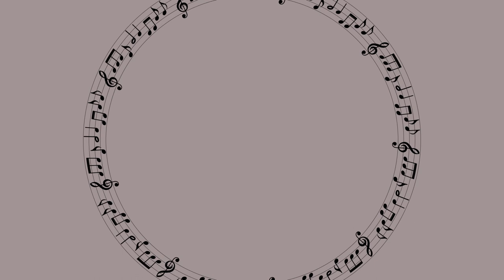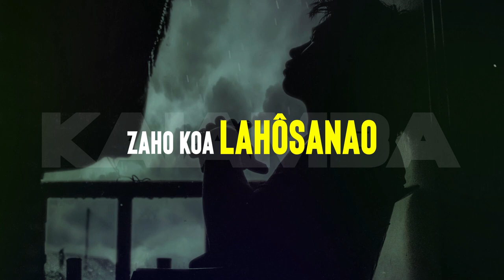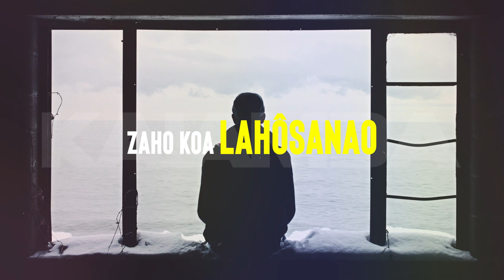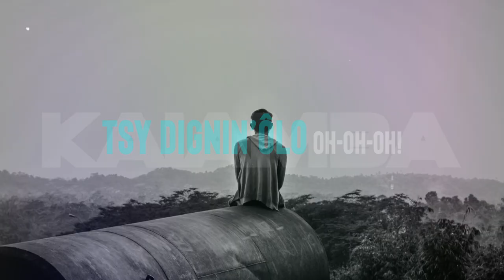Kaiamba - Tambitamby lava (Tononkira/Lyrics video)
Kaiamba - Tambitamby lava